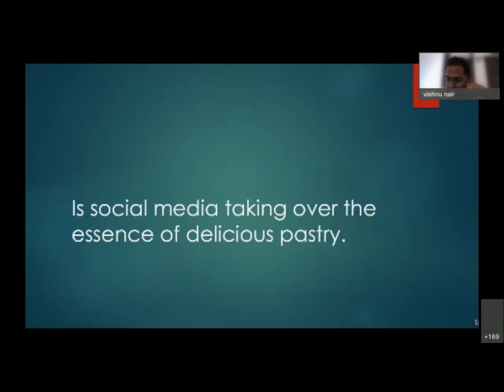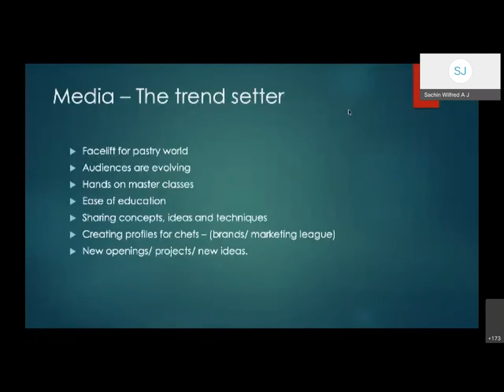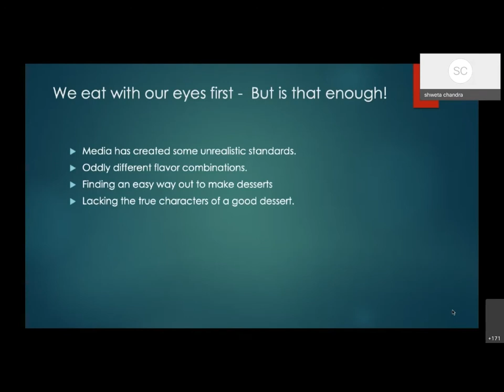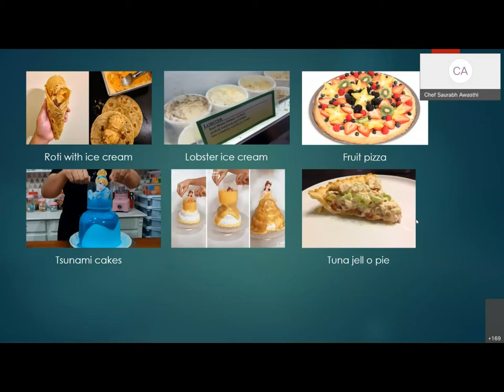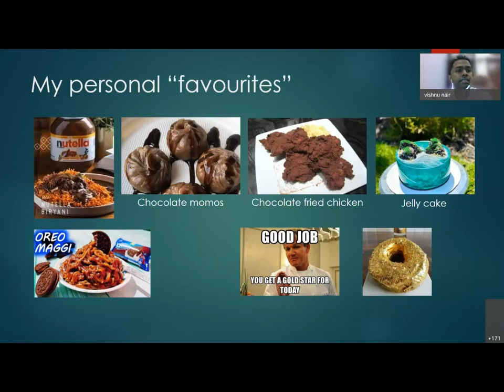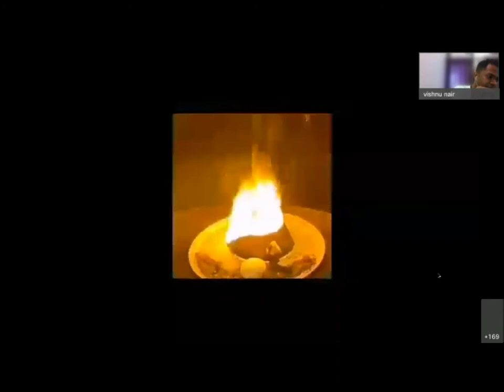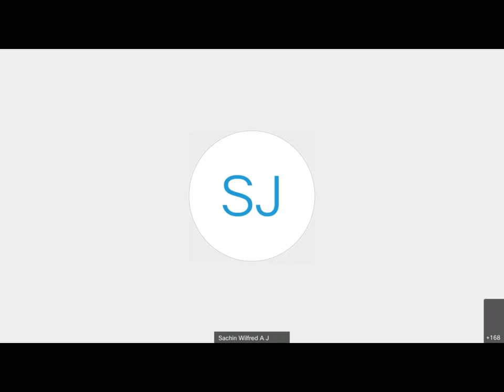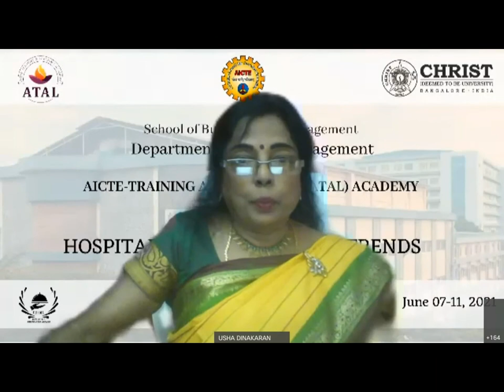Is Social Media taking over the Essence of Delicious Pastry? by Chef Vishnu Nair, India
About the speaker:
Chef Vishnu Nair is a graduate from Oriental School of Hotel Management in 2011. He started his career from the Leela group of hotels, under their kitchen management training program and got trained by some of the best chefs in the industry.
Worked with many reputed restaurants and hotel brands across India
and Middle East. He also curated and designed several menus for coffee shops, home style bakeries and cloud kitchens.Also curated live dinner experiences for guests.